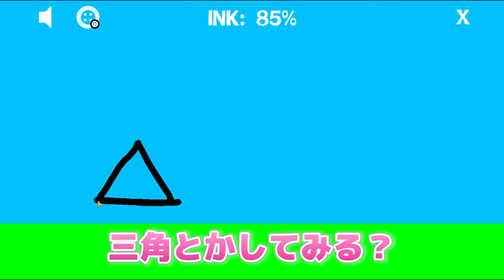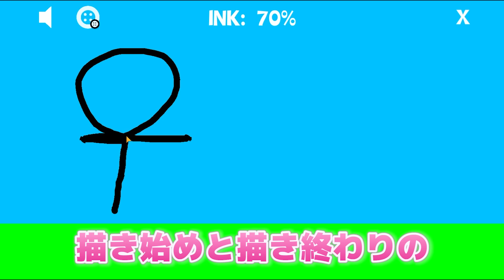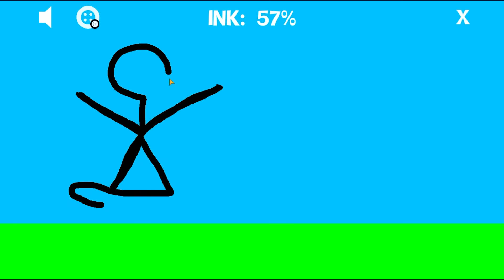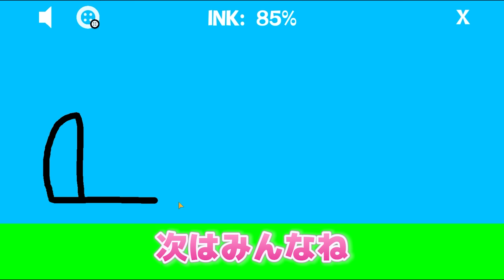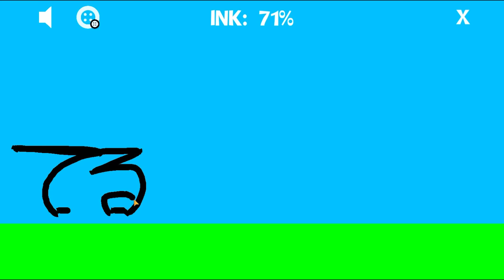ぶっとんだ乗り物でゴールを目指すゲームをやった結果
今回はなにかひとつだけお絵描きして車を作るゲーム！✨

よろしくね！！✨

【総集編】インポスターの回だけ集めてみた結果ｗｗｗｗｗｗｗｗ【Among Us】【宇宙人狼】【アモングアス】

【ROBLOX】お腹から大脱出せよ！インポスターに食べられた後の世界が面白すぎるｗｗｗｗｗｗｗ【Among Us】【宇宙人狼】【アモングアス】【ロブロックス】【まひてる】

【Among Us】これが99%疑われない『神キル』ですｗｗｗｗｗｗｗｗ【アモングアス / 宇宙人狼】